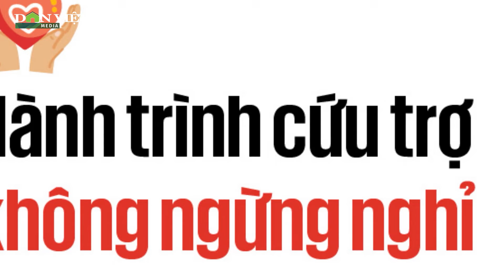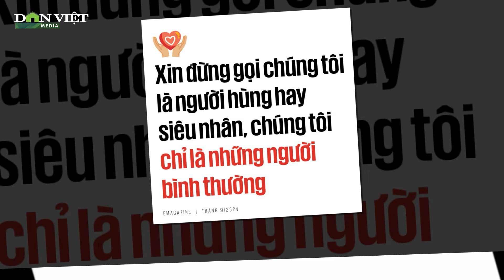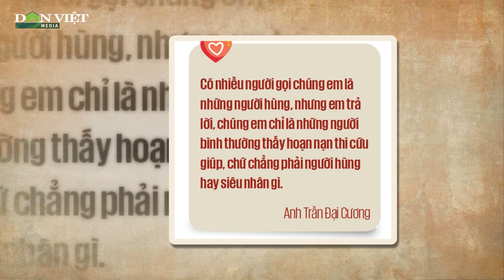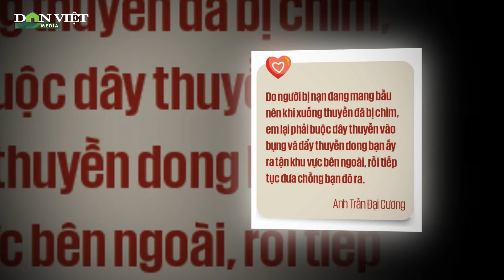Cứu hộ hàng nghìn người trong mưa lũ của nhóm cứu hộ Hồ Ghềnh Chè Những người hùng giữa thời bình